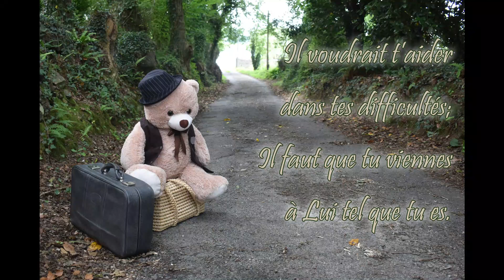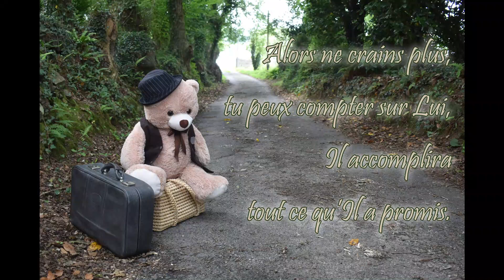Mon Dieu est si bon